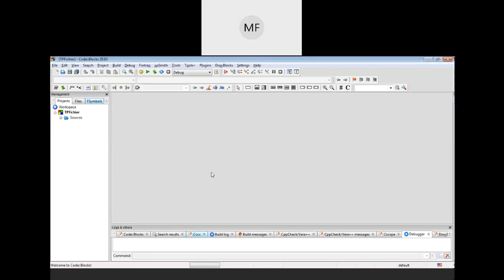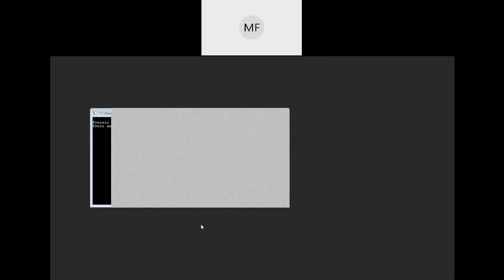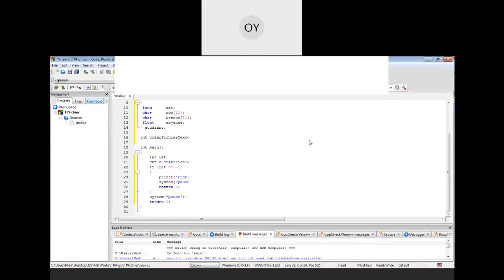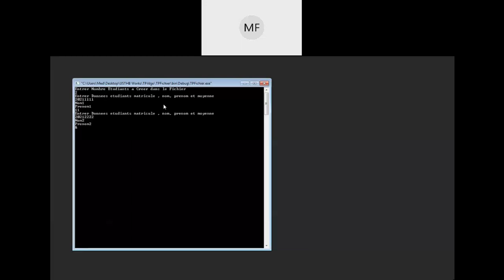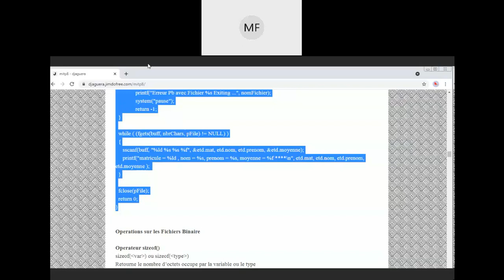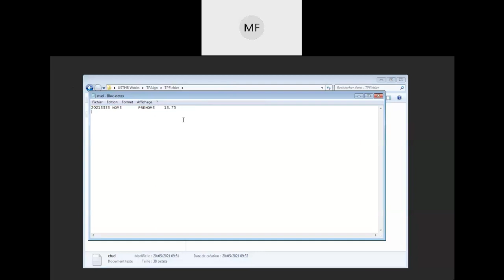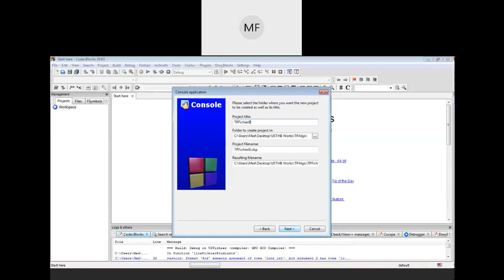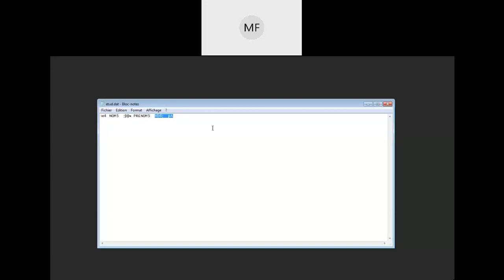TP Algo 8 Fichier P1